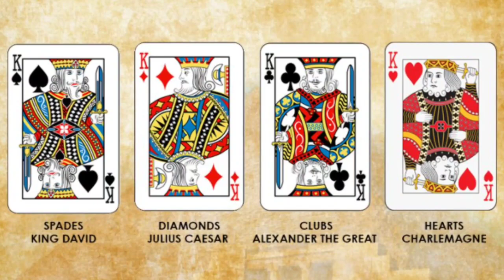FACTS YOU DON'T KNOW ABOUT